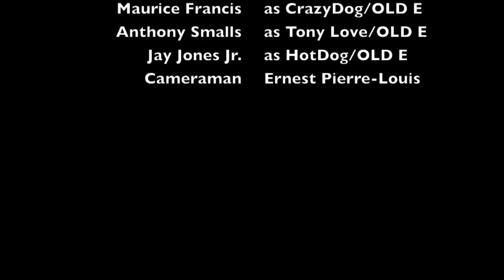Centennial Summer Series NYC Vol. 2 The 90's Party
PLEASE NOTE THE ADDRESS CHANGE!!!

WE are NO LONGER at Bazar Bistro (like it says in the video)!

We have MOVED THE PARTY to BRICK NYC
22 Warren St. (bet. Bway & Church)

The NYC Ques are back and better than ever...

You heard about Vol. 1 where we kicked off the Centennial Summer Series with 100 Days of Summer. All of you have been waiting for Vol. 2. Well, wait no more. Prepare to have the most fun you've had in a while. Get your outfits ready and breakout those old school dances. It's time for...

Vol. 2: The 90's Party

Sat. 6/25
10pm-4am
$9.99 all night

Brick
22 Warren St. (bet. B'way & Church)

DJ A+
Special 90's set by DJ Tony Love

for more info or advanced ticket purchase to ensure speedy entry.

It's not a Greek event, it's a GROWN event!

See you on the 25th!